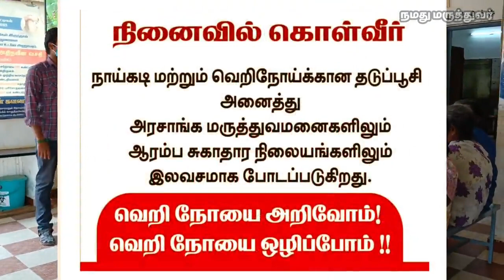7 January 2024